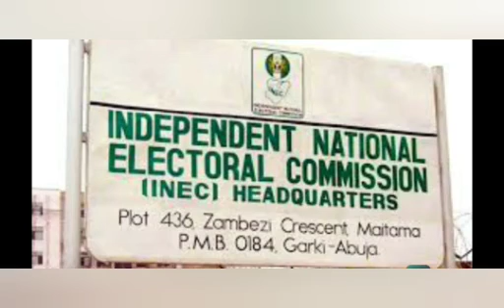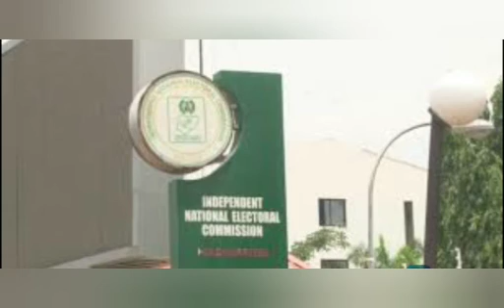BREAKING: COURT SET NOV 30 FOR THE D1SQUALIFICATION OF SOLUDO'S VICTORY IN ANAMBRA ELECTION